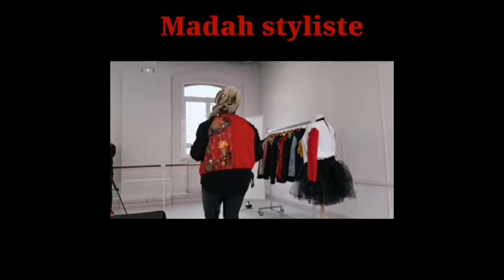Comment habiller une morphologie A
Je suis Madah styliste et créatrice de la marque Taniabel.Spécialiste des rondeurs.Je me sers de mon expérience pour vous donner des conseils et des astuces pour sublimer vos formes.